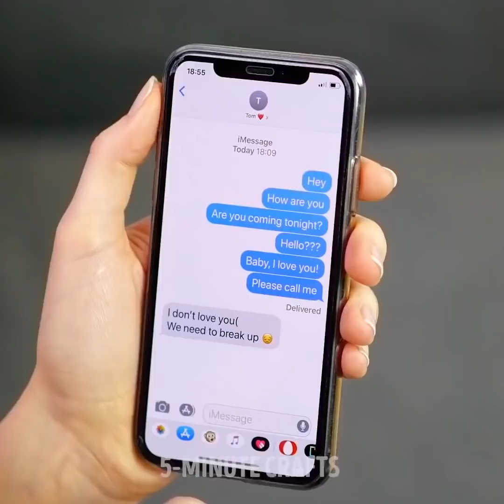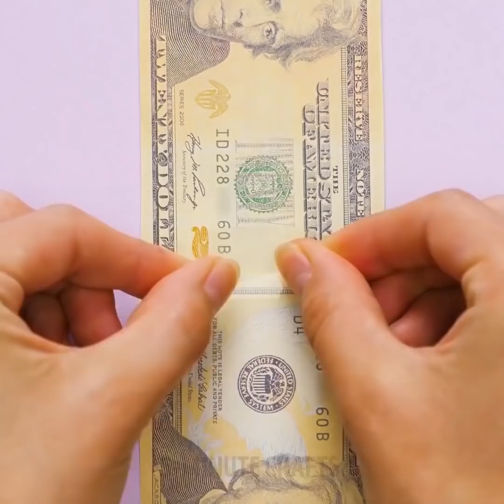25 ASTUCES AVEC DU PAPIER TOILETTE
LES MEILLEURES ASTUCES AVEC DU PAPIER TOILETTE

On a toujours tendance à jeter les rouleaux de papier hygiénique vides sans penser qu'il s'agit d'un article très polyvalent qui pourrait être réutilisé de mille façons différentes. Alors, ne sois pas choqué par les utilisations surprenantes du papier hygiénique et au contraire, essaie de l'utiliser toi aussi autrement.
On peut faire un masque pour les points noirs avec du papier toilette. Applique le papier sur le visage et couvre-le avec du blanc d'œuf à l'aide d'un pinceau cosmétique. Laisse agir 5 minutes et retire. Tu peux utiliser du papier toilette pour boucler tes cheveux. Et tu peux même en utiliser pour tes séances d'entraînement. Ça a l'air dingue ? Installe-toi bien et regarde notre vidéo !
Le papier hygiénique est un produit parfait pour le bricolage et aujourd'hui nous te proposons un tutoriel sur la façon de faire des roses. Pas mal, non ?
Réutilise les rouleaux de papier toilette pour faire un présentoir de bijoux. Crée support plat à partir d'un rouleau de papier toilette et enveloppe-le dans un beau papier cadeau. Prends un autre rouleau de papier et enveloppe-le aussi dans du papier cadeau. A l'aide d'un pistolet à colle chaude, fixe-le sur le support. Ensuite, prends un rouleau d'essuie-tout vide et enveloppe-le à son tour. Fixe-le à la couche précédente. Prêt ! Tu peux également utiliser le rouleau de papier toilette vide comme étui à couteaux si tu n'en as pas.
Voici encore quelques idées sympas : utiliser le rouleau de papier pour emballer tes enveloppes cadeaux ; pour faire de jolies  marionnettes et plein d'autres jouets ; solution de rangement pour les ceintures et cravates ; organiseur bon marché pour les pinceaux à maquillage, pots biodégradables pour tes plantes et bien plus encore. Ces pots sont parfaits pour commencer à semer des graines et pouvoir les planter directement dans le sol. Cette astuce te fera économiser beaucoup d'argent.

DÉCOUPAGE :
00:17 Support pour papier toilette
02:39 Entraînements avec du papier hygiénique
04:10 Présentoir de bijoux à faire soi-même
05:04 Roses en papier hygiénique
06:50 Pots en papier hygiénique biodégradables